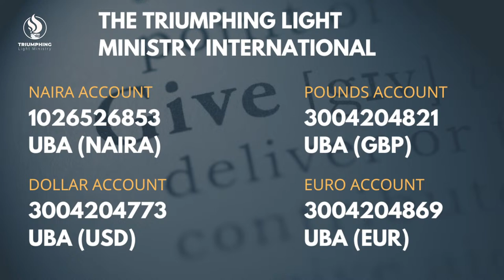TLM|SUPERNATURAL SUPPLY (HOW GOD MEETS NEEDS) | PASTOR GIDEON IMAFIDON | JAN 31 2024